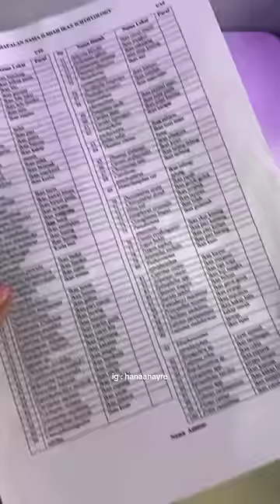Semoga aja lulus ya ya gais#ikan